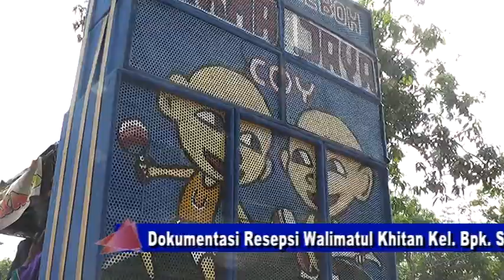PANORAMA || DARMA JAYA || RIANTO BAGUS